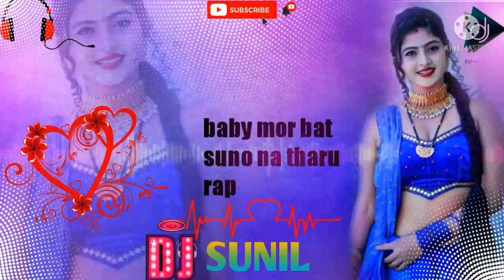Baby mor bat suno na Dj rimix tharu rap hard bass wa kya banatea ho vai song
baby mor bat suno na tharu rap song new trending dj mix
sunillamjel
💞💞💞💞💞💞💞💞💞💞💞💞❤️❤️❤️❤️❤️❤️❤️❤️❤️❤️❤️💞💓💓💓💓💓💓💓💓💓💓💓💓😄😄😄😄😄😄😄😄😄😄😄😄👍👍👍👍👍👍👍👍👍👍👍👍😘😘😘😘😘😘😘😘😘😘😘😘plzz no copiright plzzz yo song sabai age ko lagi ko k hi naramro va a ma malai meal garnu hoss 24 ghanta vitra song delit gardinxu